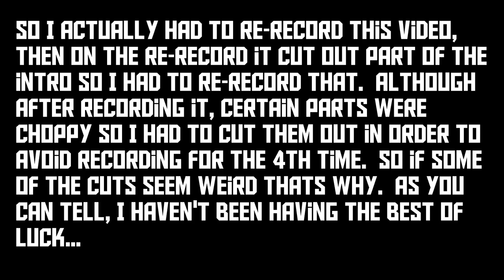New Bane of Sorrow Raid Machine Gun!! Best Machine Gun?! | Season of Opulence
So I managed to get my hands on the new machine gun from the Crown of Sorrow raid!  This one is a high impact frame and it can flinch bosses like no other!  Can this compete with the other heavies in the game?
I hope you guys enjoy the video, and I hope you have an Amazing Day.

Feel Free To Join Out Clan If You'd Like, The Name Is "PositivePosse"